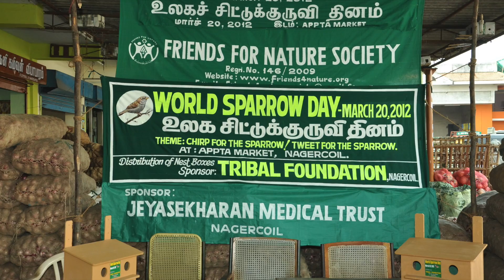Species Specific Conservation of House Sparrows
The population of the house sparrow is dwindling due to a host of factors as conversion of traditional tiled houses and huts, severe impact of pesticides and Impact of Global Warming and Climate change.

The Population of the bird has been Drastically reduced in urban areas and in rural areas too. Concrete Jungles have replaced their traditional housing architecture. The culture of bushes, Flowering Plants, Foliage plants is no more in urban Ecology, Owing to Human Population Stress, Increase in Vehicle population, emanating a lot of vicious smoke, lead to decrease in the bird population.

In this context, Eco-warrior. Davidson decided to increase the bird population when he spotted about four pairs in a Vegetable market in the outskirts of Nagercoil town. The Market is located in two storied concrete building in three acres of Land. Davidson experimented to attract the birds to nests by fixing cardboard boxes, Rare birds preferred them for breeding. This was followed by placing Bamboo nodes and Finally by Wooden Boxes.

Initially, the wooden Boxes had three cabins, Later changed to two cabins and Finally One Cabin. Davidson has innovated the box by having the top side can be open so that when the box is filled up by nesting materials we can reduce it.

There is a Small Wooden piece Outside the Entrance that the Bird can sit there for rest. There is another small, wooden piece below the entrance to enable the new hatchlings to sit on it and view outside, Before coming outside the nest for the first time.

Every year, World Sparrow Day is celebrated in the Market by Highlighting the Vital Importance of the sparrow, Its role in the Environment as natural pest controller, the Threat and Decreasing population and the Verge of its extinction.

The Wooden Nest boxes are Distributed to the vegetable shop keepers and Interested persons, who can involve Sparrow Breading.

The Project is executed by the support of the Forest Department, while the staff monitor the Birds regularly. Presently the bird population has registered a Drastic Increase by having four hundred Pairs, according to the survey.

The Sparrow Project has taught us many lessons, that it imparts Environmental Education to the Stack-holders as Shop Keepers, Vegetable Buyers, Truck Drivers, Loaders, Visitors, Students and Agriculturists.

It has taught the people that Birds can be enable to propagate its Species in Concrete Buildings in Urban Ecology.

The Project is a Cardinal Instance of sustainable development in Urban Ecology.

The Birds get food in the market as Discarded fruits, Insects in discarded Vegetables and they forage in the Adjoining Paddy Fields and Vegetable gardens eating the Insects, Worms and Larva.

This Innovative project is witnessed by more than 2 Lakh people every year. It is planned to expand this project in another Five Places, where a few sparrows are spotted in Kanyakumari District.